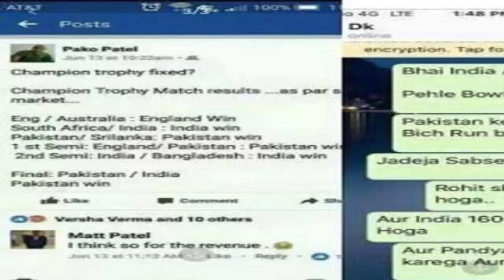तो फिक्स था India vs Pakistan का Final, इन्होंने दिया सबूत!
On Sunday (June 18th), the ICC Champions Trophy final was played on England's Kennington Oval ground. Rival Pakistan defeated India by 180 runs to win the title of the tournament for the first time.
India's team was strong against Pakistan and everyone considered it to be a claimant, but the result of the match was astonishing for everyone. Even with the fans, the cricket experts were not digested.
Fixing the finals with a viral conversation on the social media is getting windy. Two fixtures in this are talking about the finals. A person named Paco Patel shared this on Whatsapp on his Facebook account. All the things seen in the picture proved to be true.

It was written that India will win toss and bowl. Pakistan will make a score of 335 to 340 Ravindra Jadeja will prove to be the most expensive. Rohit Sharma will be out on Zero India will be reduced to around 160 and Hardik Pandya will be the highest run scorer and run out. In this post, posted on June 13, the results of four more matches in the side have also been written, which proved to be true.

HJ NEWS !!